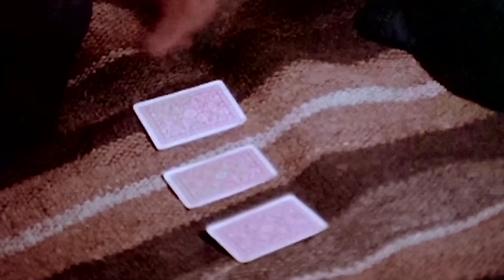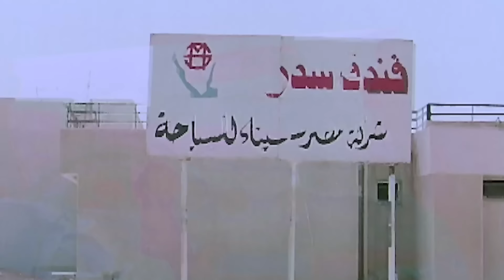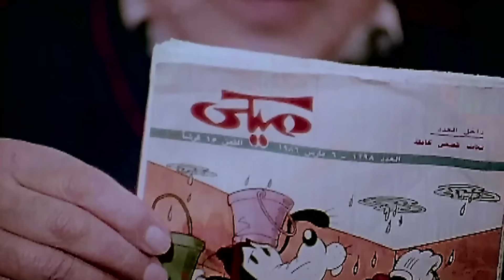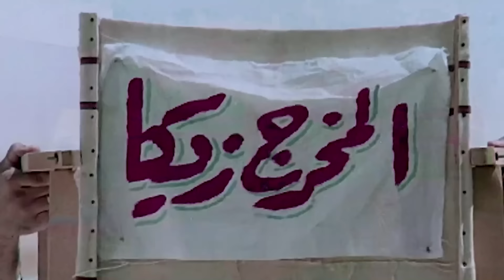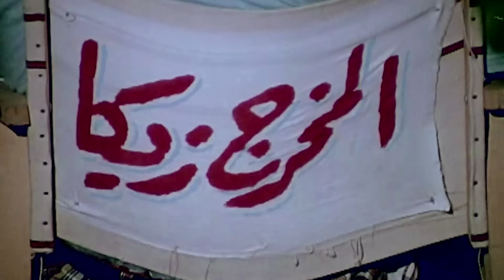وفاء سالم و وحيد سيف و و محى إسماعيل و سميرة صدقى و الفيلم الرائع ( الكومندا )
UC0SSQidPcDaTGJhHbpSnauA